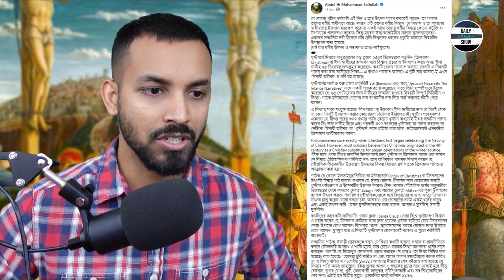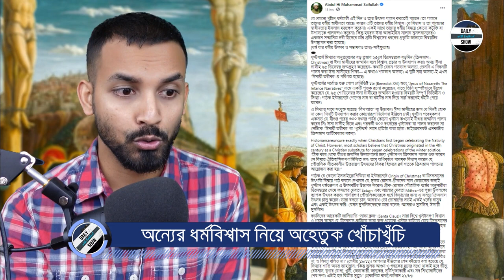Ep 237 | খৃষ্টান ধর্ম বিকৃত, মুসলিম ধর্ম অবিকৃত?